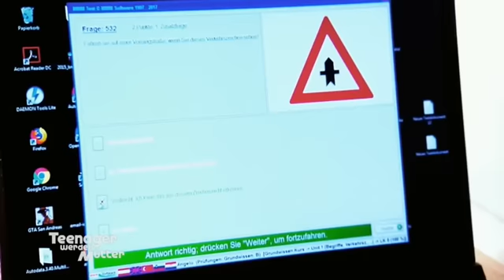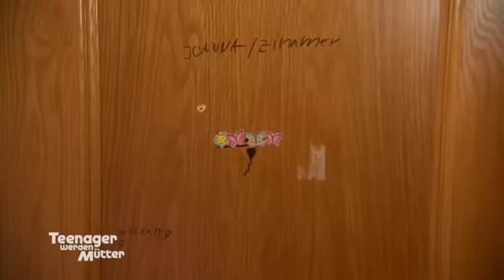Joanna (17) und Angelo (18) erwarten ihr erstes Kind 🤰🏻👶🏻 | Teenager werden Mütter | ATV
Die 17-jährige Joanna wurde mit 16 schwanger und befindet sich derzerit in der 28. Schwangerschaftswoche. Unterstützt wird sie dabei vor allem von Mutter und Schwester, sowie vom Kindesvater Angelo.